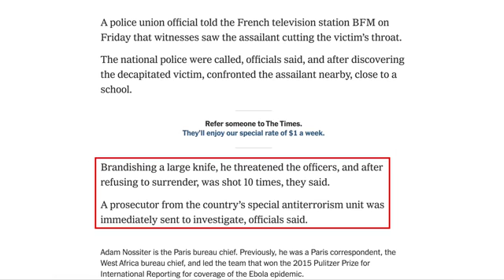Teacher Beheaded for Showing Muhammad Cartoons to Students in France - David Wood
Today, a middle school history teacher in France was brutally murdered for using Muhammad cartoons during a discussion with students. The teacher shared the cartoons to spur a conversation about freedom of speech as the trial over the Charlie Hebdo Massacre continues. Have the people of France learned their lesson about Islam yet, or will the jihad continue?